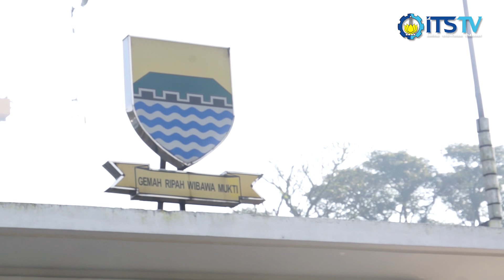MOLINA Tour de Java "Balaikota Bandung"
Tim Tour de Java ITS mamapir sebentar di balaikota Bandung serta mendapat sambutan dari Walikota Bandung disana.
Walikota Bandung pun mengapresiasi karya yang dihasilkan mahasiswa ITS serta berencana bekerjasama dalam pengadaan bus listrik untuk wisatawan asing yang datang ke bandung.